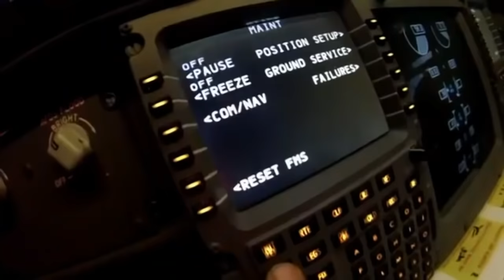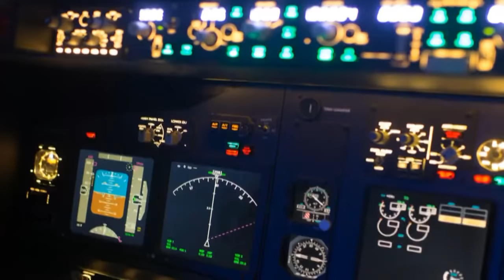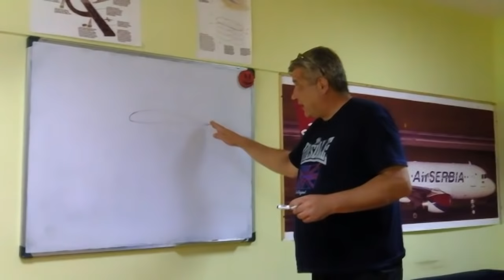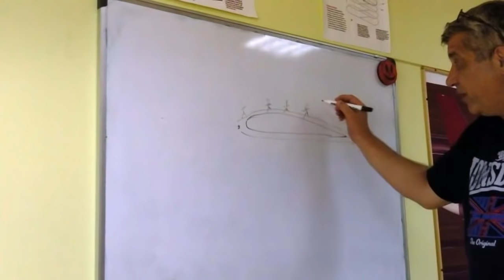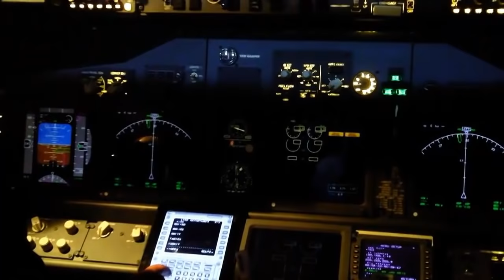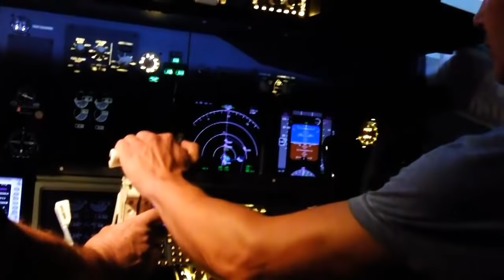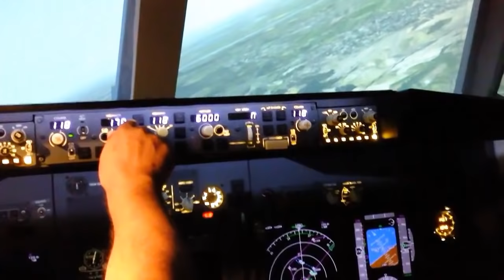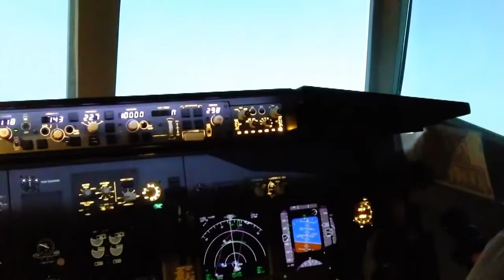Kako pobediti strah od letenja: Aleksa Jelic at Fly NG sim B737-800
Leto 2016. Pop zvezda Aleksa Jelić treba da leti za Španiju, ali se plaši leta avionom. Zato dolazi na simulator letenja za Boeing 737-800 pilotske škole Fly NG kako bi se oslobodio ovog blokirajućeg osećaja. Društvo mu prave Dragi i Žika Jelić iz legendarne YU grupe - Dragi kao otac, Žika kao stric... "Terapeut" u ovoj seansi je capt Žika Zuvić, instruktor letenja i direktor Fly NG pilotske akademije. Capt Zoran Modli, inicijator ovog susreta, povezao je Aleksu i Žiku i iskoristio priliku da, kako zna i ume, prenese deo te priče i ostalima. Možda će ova, za sada grubo montirana polučasovna video-storija koristiti još ponekom, a onima koji se letenja ne boje - bar biti zanimljiva. Ako vam je ova verzija preduga, sačekajte kraću. Brzo će i ona.